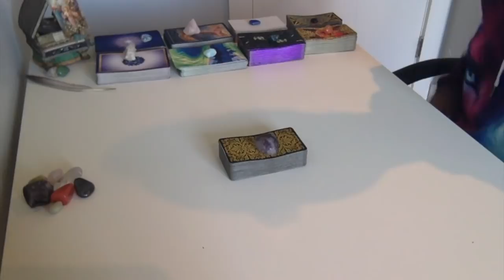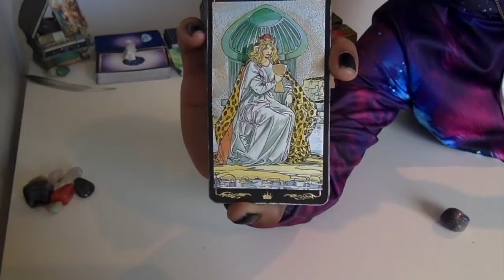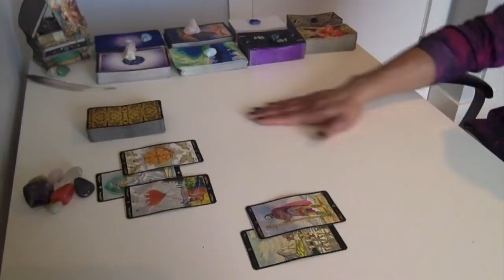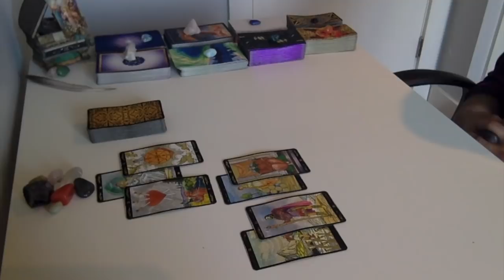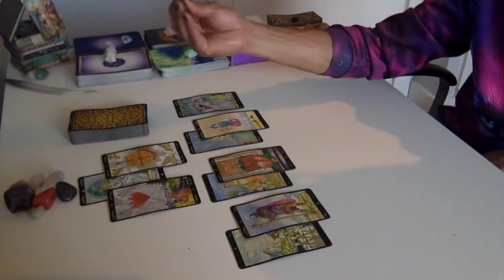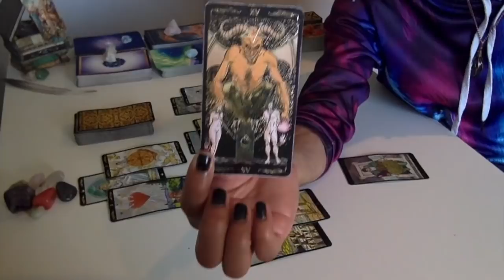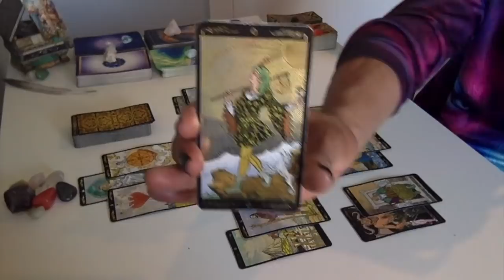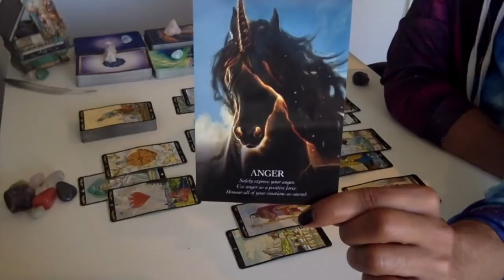Scorpio - Coming To A Deeper Understanding - November '18